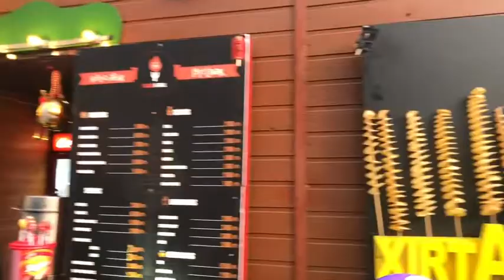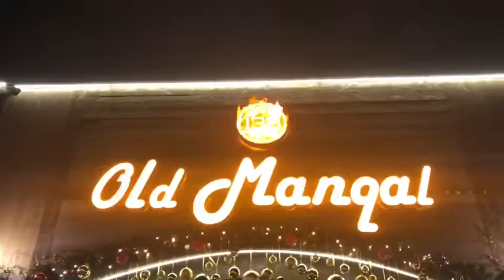MERRY CHRİSTMAS🎄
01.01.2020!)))